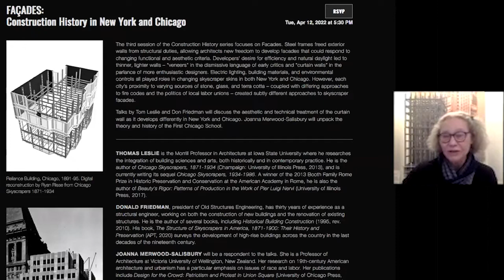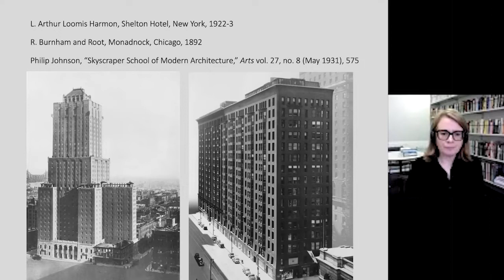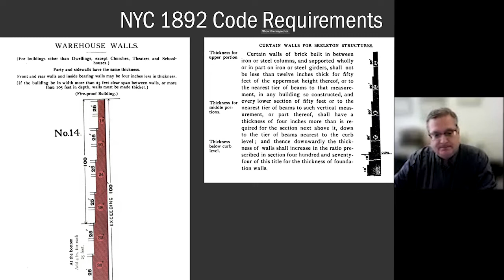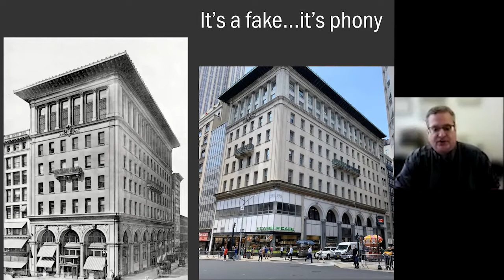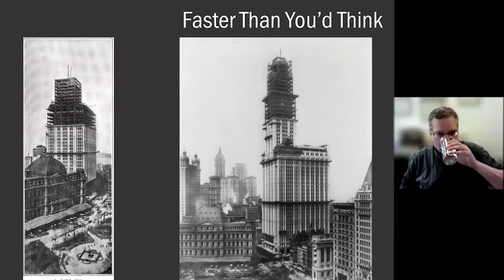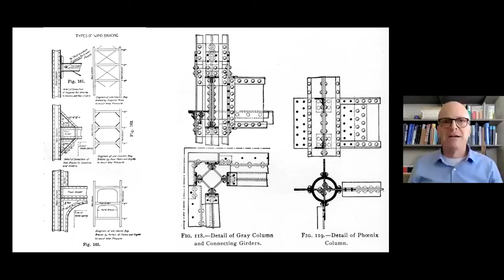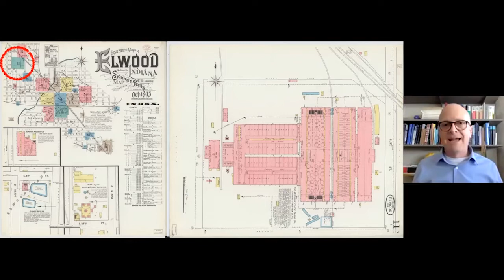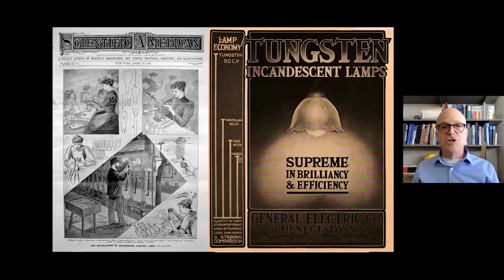FAÇADES: Construction History in New York and Chicago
The third session of the Construction History series focuses on Facades. Steel frames freed exterior walls from structural duties, allowing architects new freedom to develop facades that could respond to changing functional and aesthetic criteria. Developers' desire for efficiency and natural daylight led to thinner, lighter walls – "veneers" in the dismissive language of early critics and "curtain walls" in the parlance of more enthusiastic designers. Electric lighting, building materials, and environmental controls all played roles in changing skyscraper skins in both New York and Chicago. However, each city’s proximity to varying sources of stone, glass, and terra cotta – coupled with differing approaches to fire codes and the politics of local labor unions – created subtly different approaches to skyscraper facades.

Talks by Tom Leslie and Don Friedman will discuss the aesthetic and technical treatment of the curtain wall as it develops differently in New York and Chicago. Joanna Merwood-Salisbury will unpack the theory and history of the First Chicago School.

THOMAS LESLIE is the Morrill Professor in Architecture at Iowa State University where he researches the integration of building sciences and arts, both historically and in contemporary practice. He is the author of Chicago Skyscrapers, 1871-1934 (Champaign: University of Illinois Press, 2013), and is currently writing its sequel Chicago Skyscrapers, 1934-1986. A winner of the 2013 Booth Family Rome Prize in Historic Preservation and Conservation at the American Academy in Rome, he is also the author of Beauty's Rigor: Patterns of Production in the Work of Pier Luigi Nervi (University of Illinois Press, 2017).

DONALD FRIEDMAN, president of Old Structures Engineering, has thirty years of experience as a structural engineer, working on both the construction of new buildings and the renovation of existing structures. He is the author of several books, including Historical Building Construction (1995, rev. 2010). His book, The Structure of Skyscrapers in America, 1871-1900: Their History and Preservation (APT, 2020) surveys the development of high-rise buildings across the country in the last decades of the nineteenth century.

JOANNA MERWOOD-SALISBURY will be a respondent to the talks. She is a Professor of Architecture at Victoria University of Wellington, New Zealand. Her research on 19th-century American architecture and urbanism has a particular emphasis on issues of race and labor. Her publications include Design for the Crowd: Patriotism and Protest in Union Square (University of Chicago Press, 2019) and Chicago 1890: The Skyscraper and the Modern City (University of Chicago Press, 2009).

FAÇADES is the third installment of The Skyscraper Museum's spring 2022 Construction History webinar series with Chicago and New York experts and authors THOMAS LESLIE and DONALD FRIEDMAN. They are joined in conversation in this session with Joanna JOANNA MERWOOD-SALISBURY.